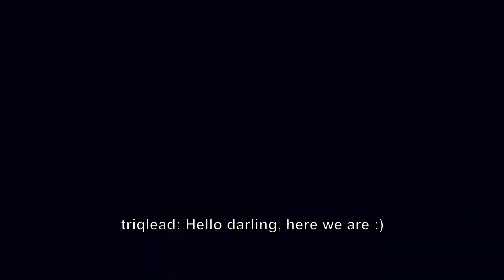Titanfall 2 - Full Spectrum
Here is a clip from a match in Titanfall 2.

Basically anything that can happen in a Titanfall match happened in this short clip (hence name of the video). Added subs to this for fun.

I played this match with a friend of mine, go check out his channel!